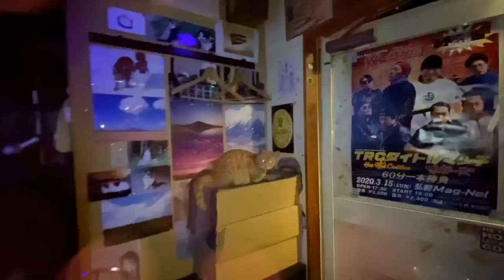和料理なかさんクリスマスパーティー２日目！今夜も盛り上がるじぇ〜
毎年恒例の和料理なかさんクリスマスパーティー２日目！
例年２日目がアツい！
スタッフだというのにカウンターの中でグビグビさ〜！